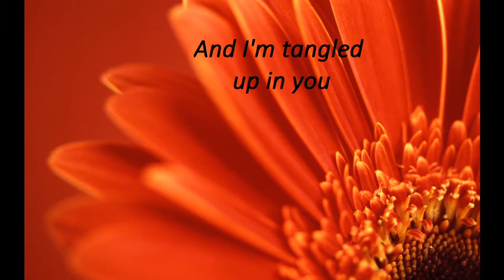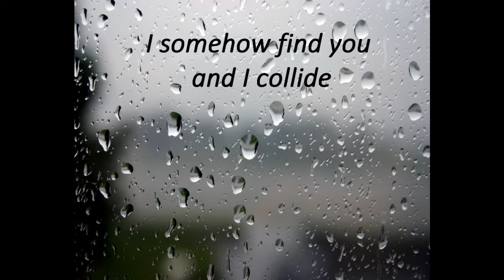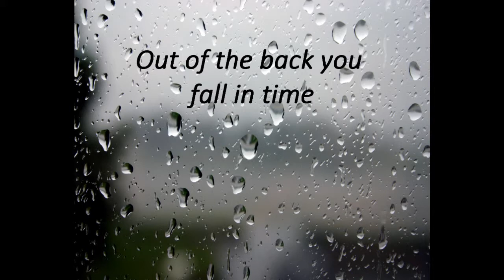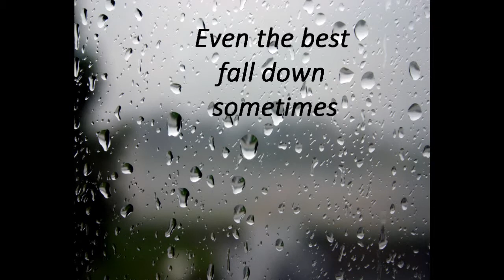Collide- Howie Day (Lyrics)